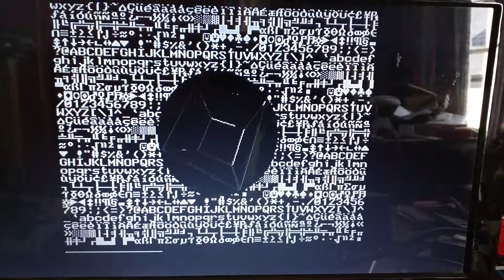Rotating cube. Atmega video demo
Demo of some new video output code for atmega. Uses 9600 bytes of ram for the image